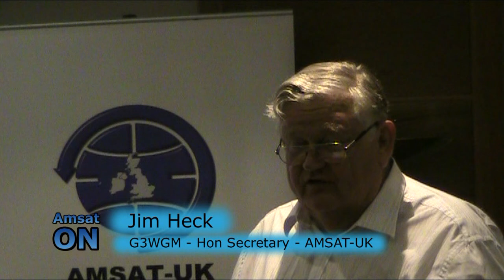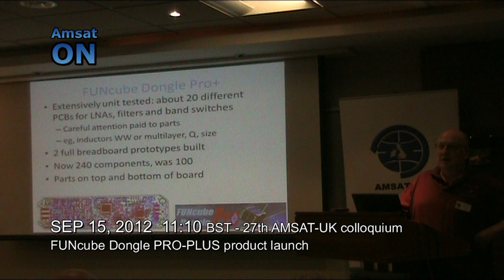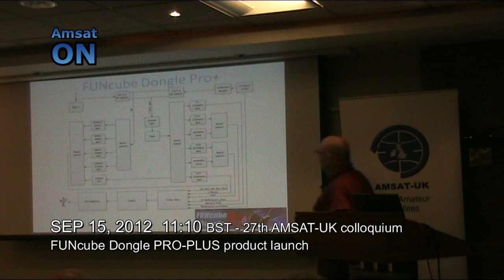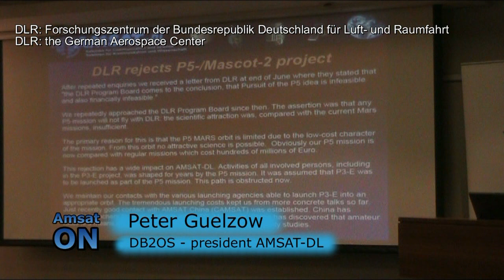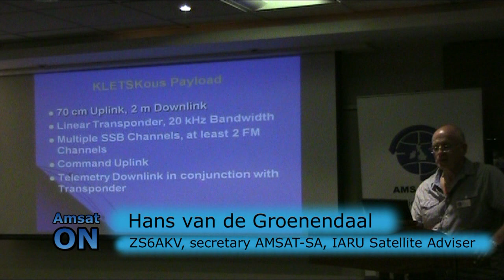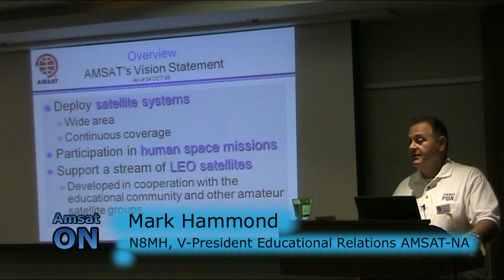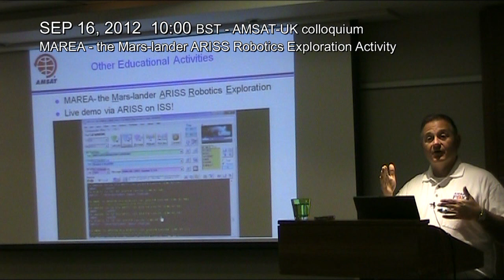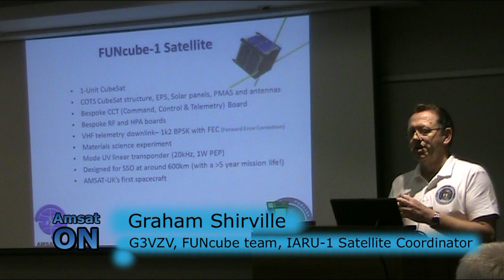27th AMSAT-UK Colloquium - Guildford, september 14-16, 2012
The 2012 Space Colloquium - the 27th held by AMSAT-UK, had taking place on September 14, 15 and 16, 2012 at the Holiday Inn, Guildford, United Kingdom. This video report is an attachment on the AMSAT-ON Newsletter nr 77.